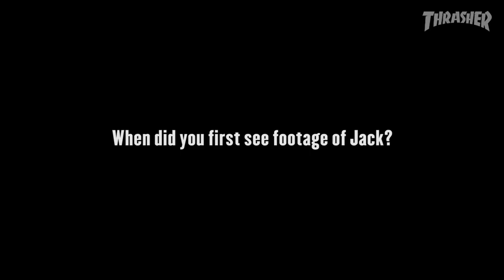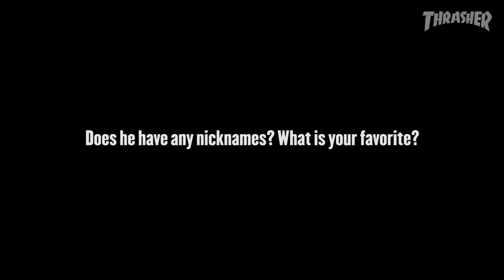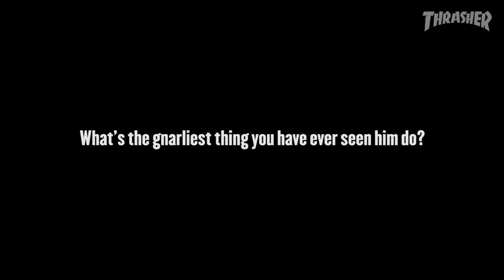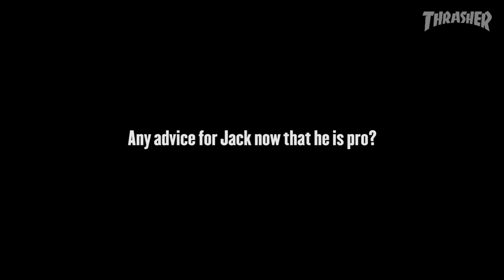Jack Olson's "The REAL Road to Pro" Video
After countless hours in the van and many laughs later–Jack Olson is pro for REAL!